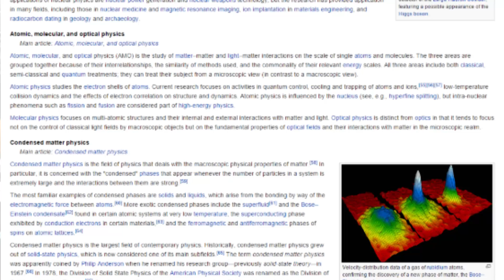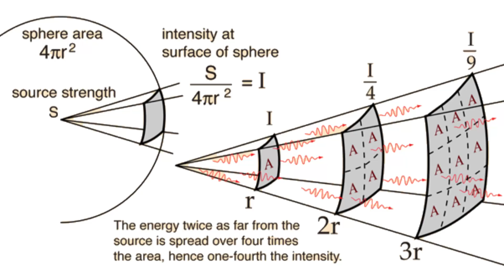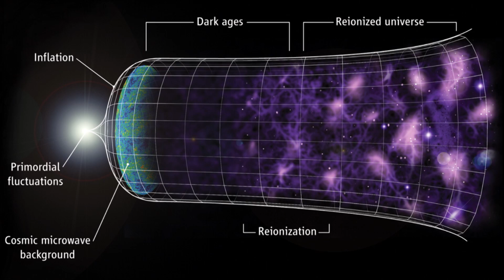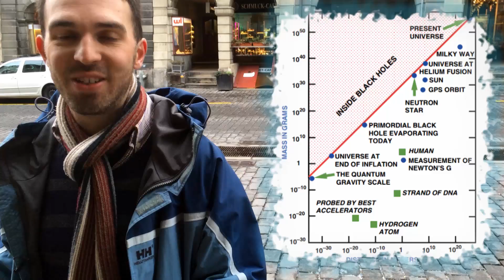5 Ways To (Try To) Break Einstein | What the Physics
Einstein was proven right yet again recently with the direct observations of gravitational waves by Advanced LIGO... but that doesn't stop many scientists taking glee in trying to prove him wrong. Here I list 5 of the ways they're attempting to do so.

01:05 Where Have We Tested General Relativity?
02:10 Gravity Over Small Distances
03:52 Universal-sized Scales
04:47 Looking in Different Directions
05:34 Weak Gravity
06:00 Black Holes

Where Have We Tested General Relativity?

Extra Dimensions?

Large Scale Changes?

Preferred Direction of the Universe?

Thanks to ISSI Bern, Dr Teppei Katori & Dr Karen Masters

Why not watch "What is Doctor Strange's Dark Dimension? Gravity, Dimensions & Hierarchy Problem | Physics vs Film"